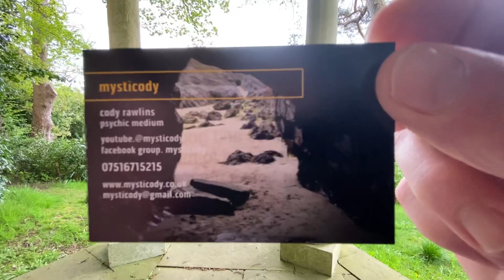The Haunting Secrets of EVPs with a Haunted Doll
In this video, we're visiting Mysticody Museum in Norfolk, Virginia to check out the haunted doll exhibit. This is a fun and spooky stop on our trip through the US East Coast!

If you're interested in visiting a haunted museum while you're in the US East Coast, be sure to check out Mysticody Museum! This museum has a haunted clown exhibit that is sure to send shivers down your spine!